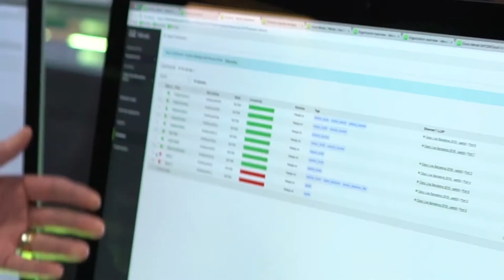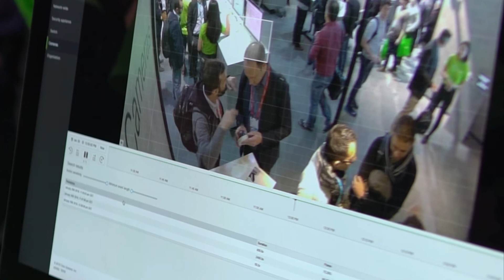Nya kameror från Meraki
Cisco och Meraki driver en rad innovationer inom trådlöst och kameraövervakning. Under Cisco Live presenteras bland annat en kamera med ansiktsigenkänning.